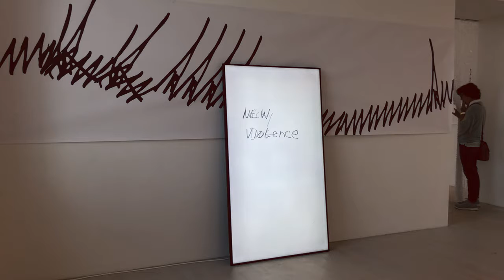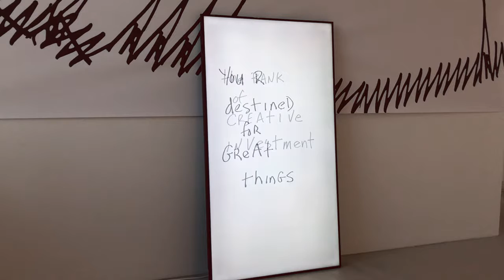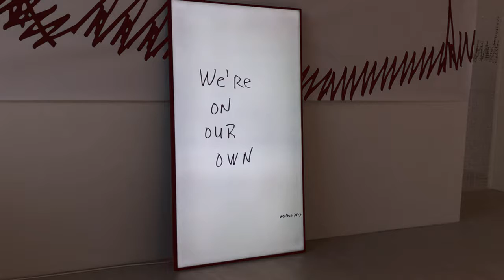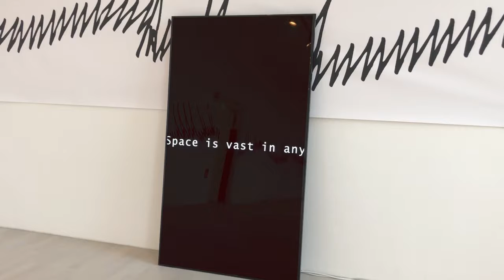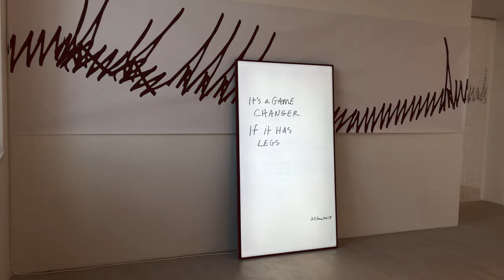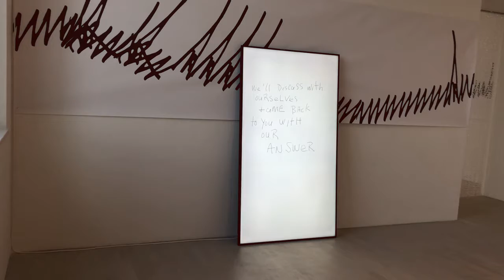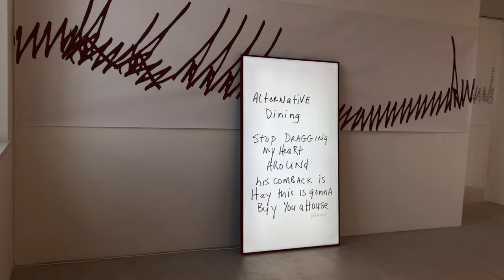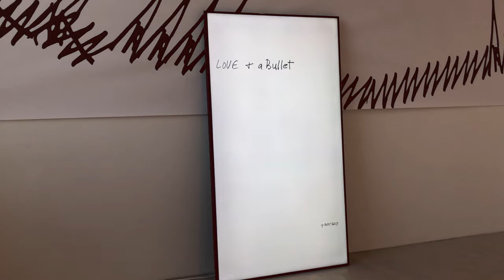what's love got to do with it?